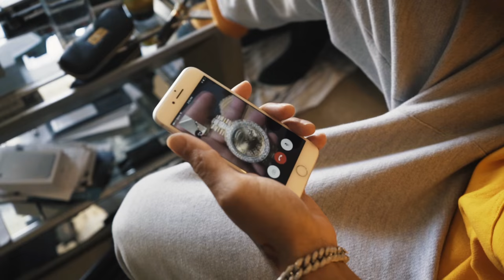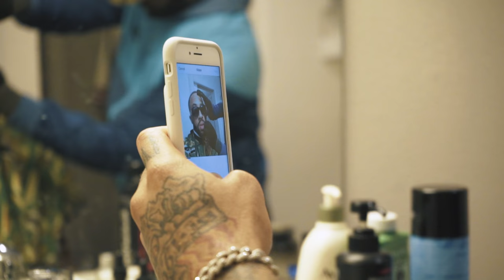Larry June - LARRY TWO (Episode 1)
LARRY TWO coming 2/10